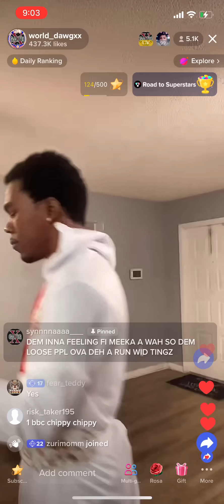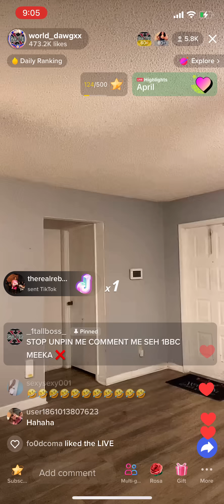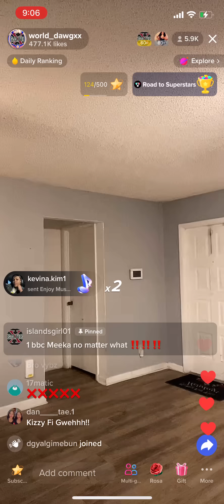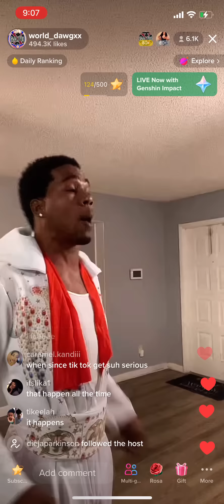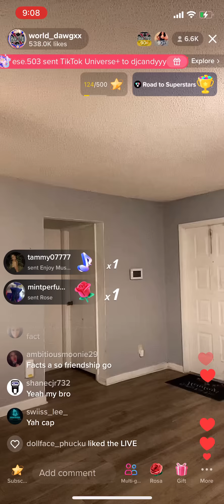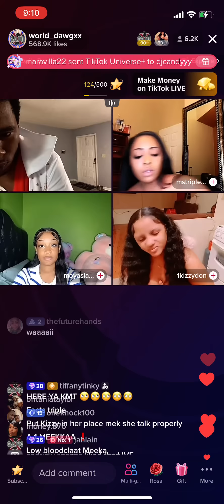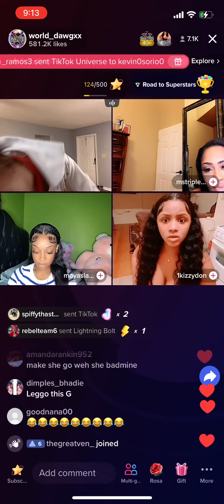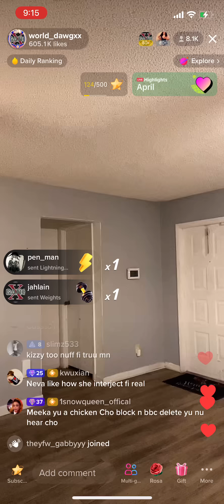World dawg got upset an tell Kizzy wats on his mind April 15, 2023